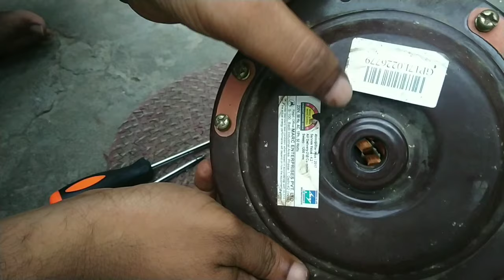Simple method Ceiling fan bearing Removal at home in Tamil | remove fan bearing without puller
Simple method Ceiling fan bearing Removal at home in Tamil

using candle to remove the bearing